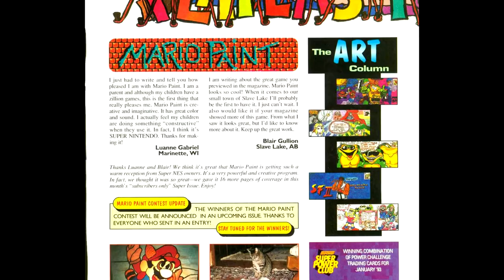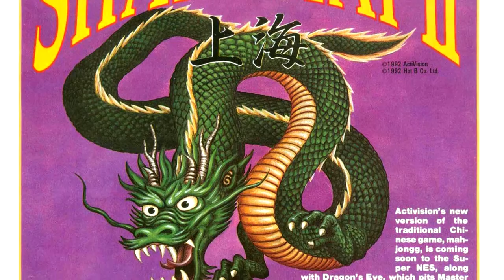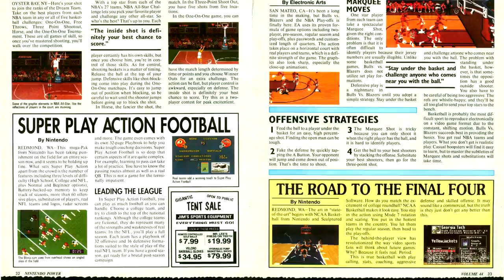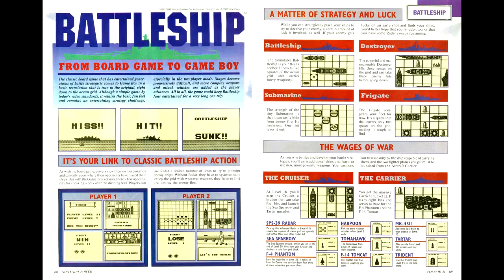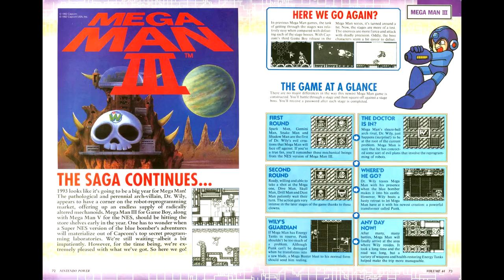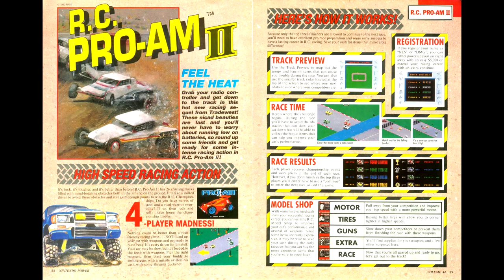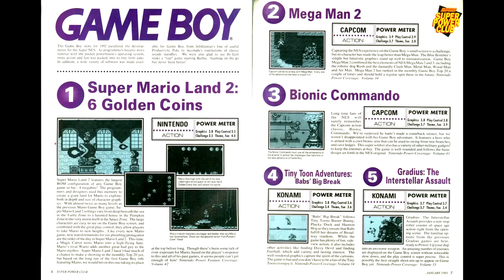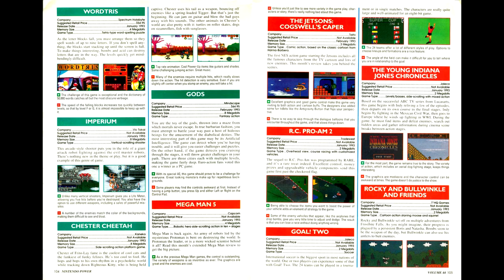Nintendo Power Retrospectives: Part 60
This time we're covering issue #44 of Nintendo Power for January of 1993.

Closing Music: "To the End of the Sea and Sky" by Hylian Lemon, Phonetic Hero

Games Reviewed:
Mickey's Magical Quest - Capcom
Shanghai II - Activision
Sonic Blast Man - Taito
Equinox - Sony Imagesoft
Firepower 2000 - Sunsoft
Incredible Crash Dummies - Flying Edge
Battleship - Mindscape
The Humans - GameTek
Mega Man III (GB) - Capcom
Mega Man V - Capcom
RC Pro-Am II - Rare
The Jetsons: Cogswell’s Caper - Natsume
"Ending", "Sky Stage", "Underwater Stage", "Wave Man Stage"